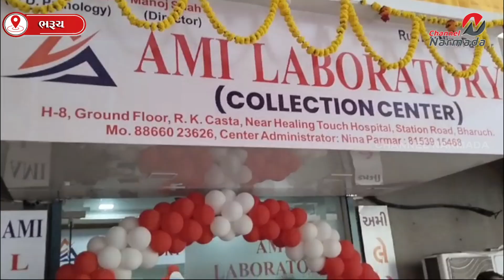ભરૂચના આર.કે.કાસ્ટા ખાતે અમી લેબોરેટરીના કલેકશન સેન્ટરનું ઉદ્દઘાટન કરવામાં આવ્યું